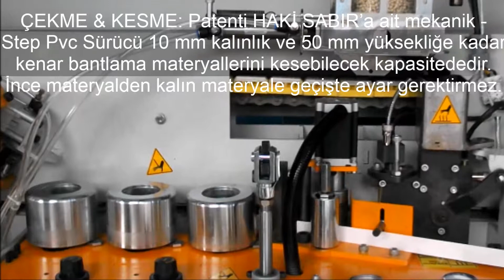Kenar Bantlama Makinesi